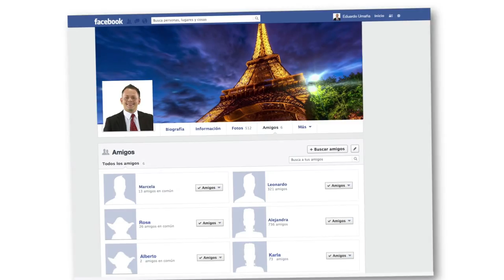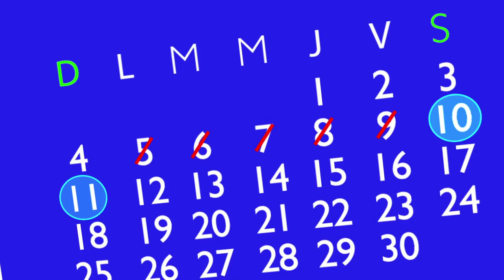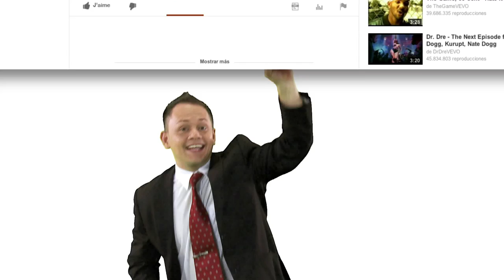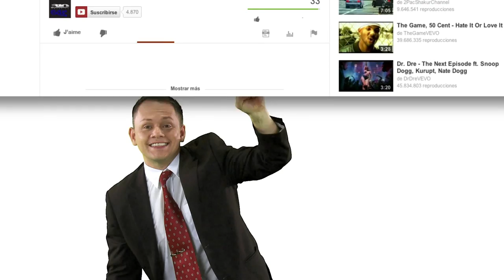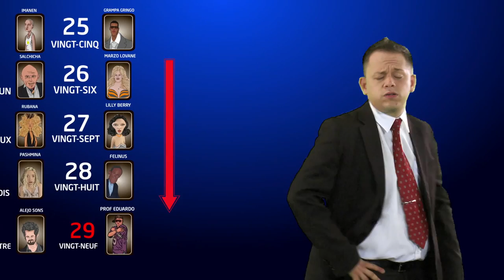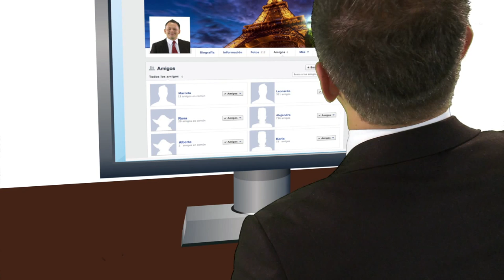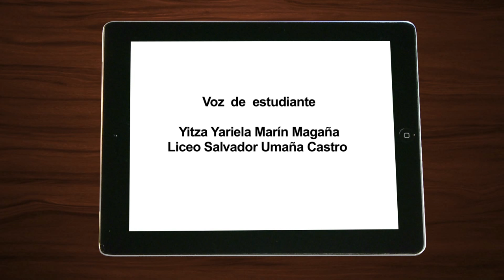Les nombres du zéro au cinquante neuf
El profesor Eduardo Umaña Álvarez nos enseña la pronunciación en francés de los números del 0 al 59 a través de diferentes actividades de una manera divertida y amena.